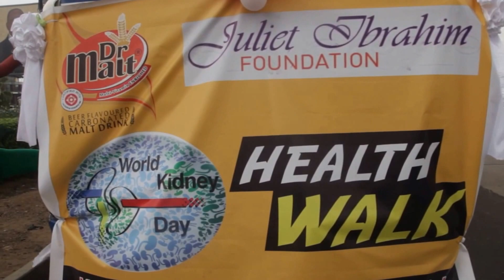Juliet Ibrahim Foundation Awareness Walk 2016